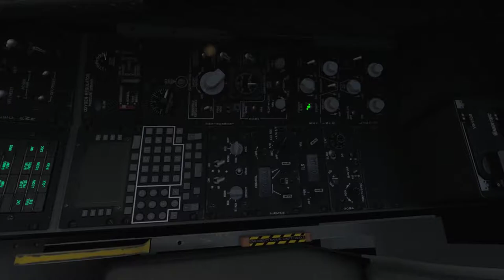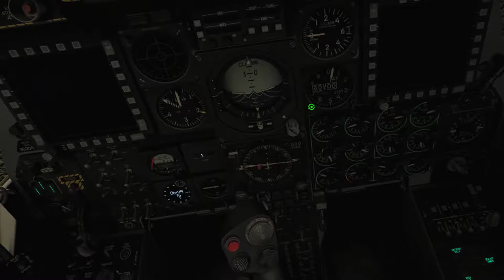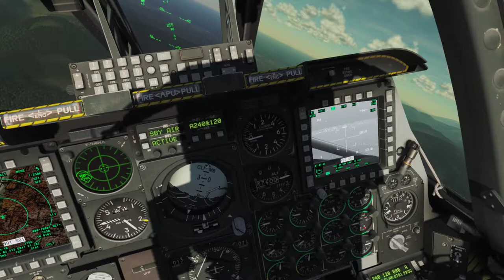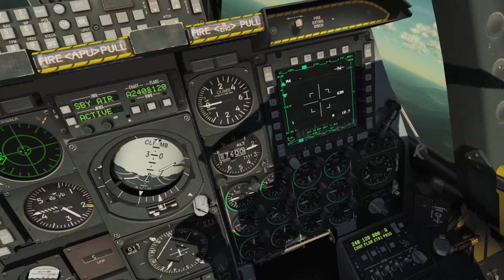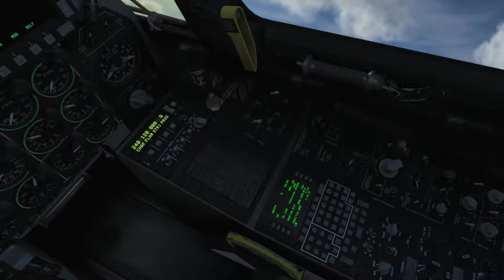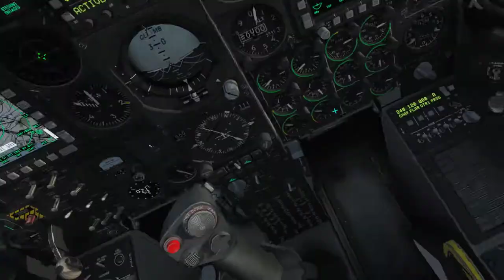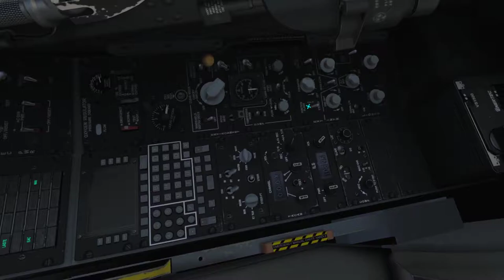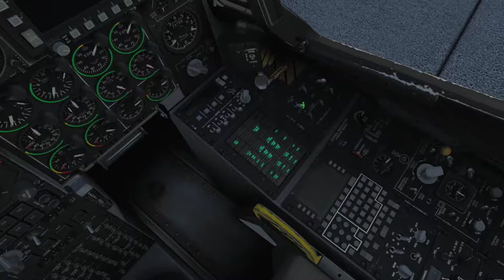DCS A-10C Sturmovik Campaign - Mission 06: Gifts